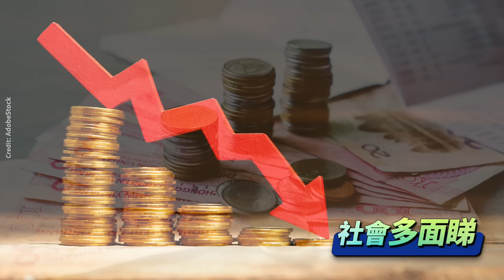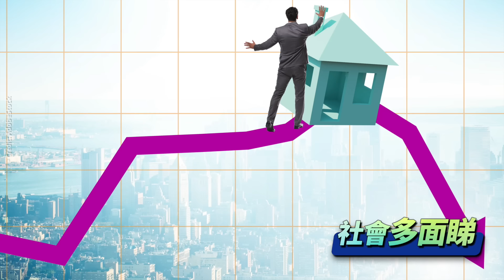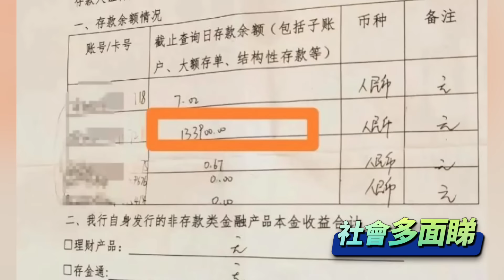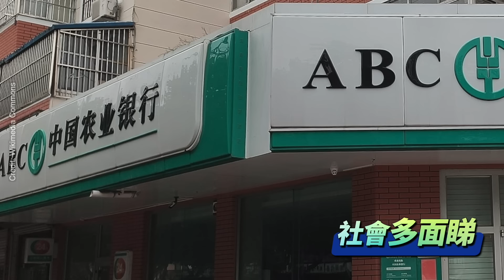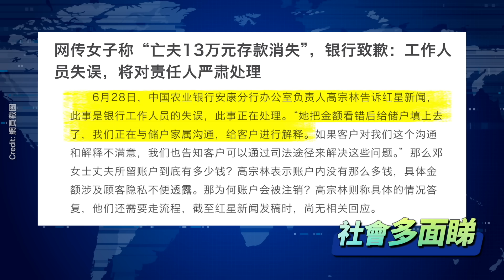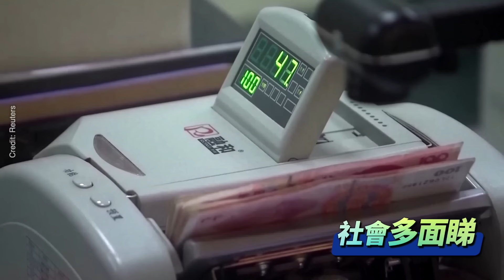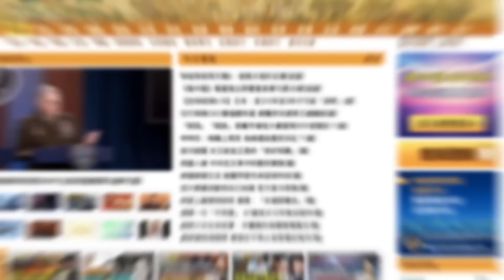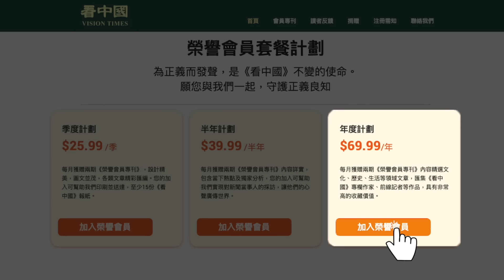唔准破產慘過破產；大陸女子亡夫13萬存款無法取出；深中大塞車；小粉紅大鬧台灣歌手 社會多面睇 # 中港樓市